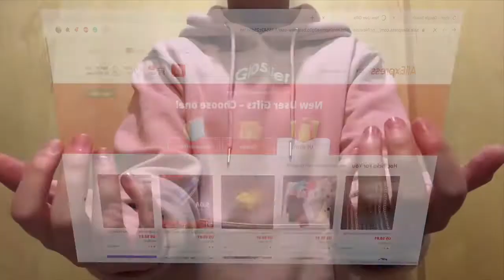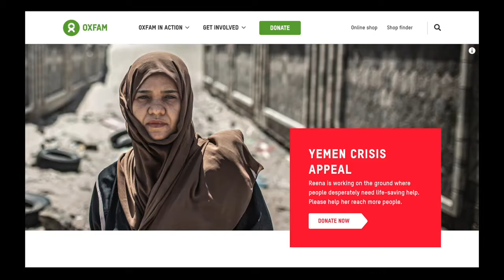Look cool, keep the planet cool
Young people from Firefly Arts showcase sustainable alternatives to fast fashion.

This film was produced as part of the Youth Climate Film Project (YCFP) and submitted as an entry to the 'Consumption' category.

The YCFP is an initiative delivered by Keep Scotland Beautiful with funding from the Scottish Government and The National Lottery through Screen Scotland. The YCFP is also supported by Take One Action who will feature the films produced in their film directory. The initiative has involved youth workers attending film-making training so they could support young people to create short films that explore the climate emergency from a young person’s perspective. The films are being screened to stimulate discussion about climate change.

Films produced through the YCFP are also available to view via the Take One Action Film Directory